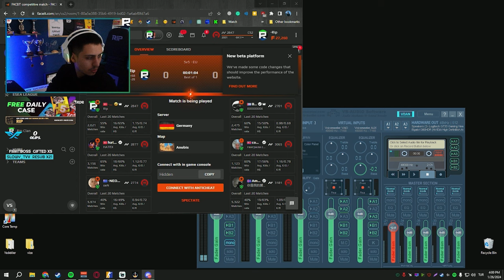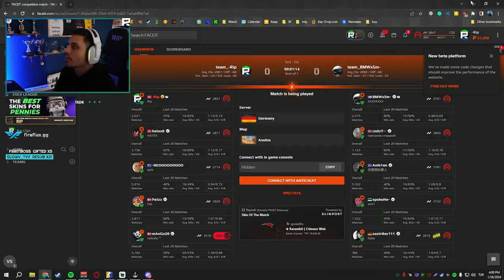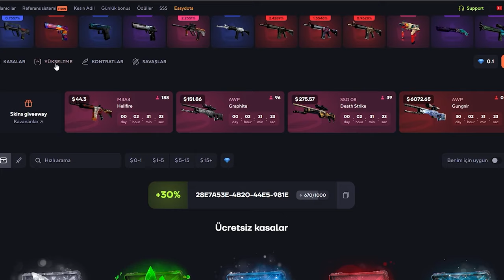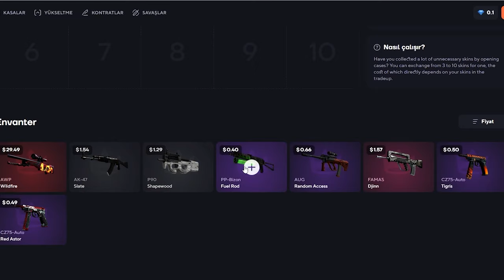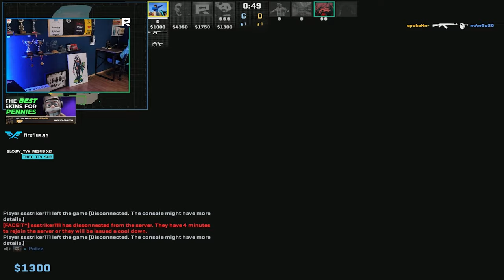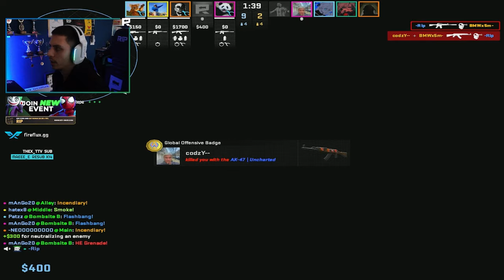Berk Rip Tepe - İNANILMAZ BİR MAÇTI! (Counter-Strike 2)